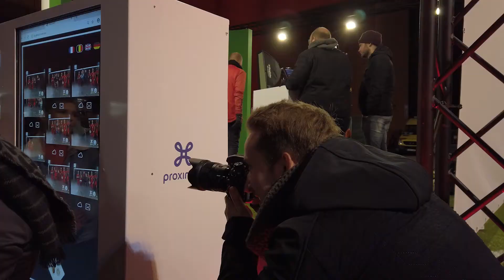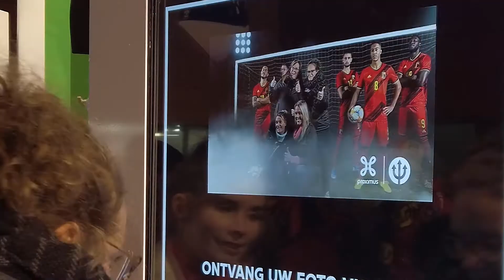Guestcam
Opnamen voor koning boudewijnstation  brussel.
Voor de match Belgie  & Cyprus op de stand van Guestcam.